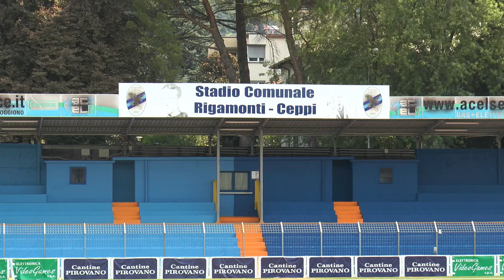Calcio Lecco, pronto il nuovo stadio. Boscagli: «Emozionante, merita professionismo di alto livello»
Parola al consigliere comunale di Lecco, presente al "Rigamonti-Ceppi" per l'inaugurazione del nuovo impianto.